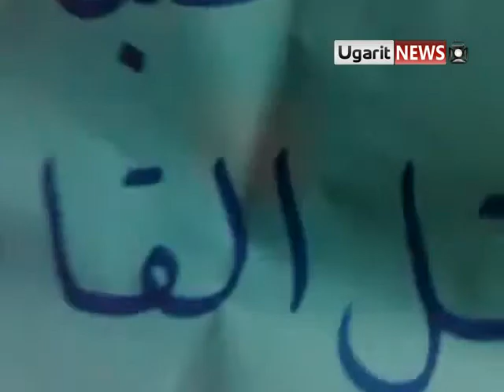22 10 Damascus أوغاريت دمشق حي برزة مظاهرة مسائيه